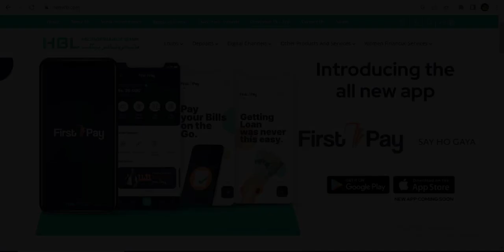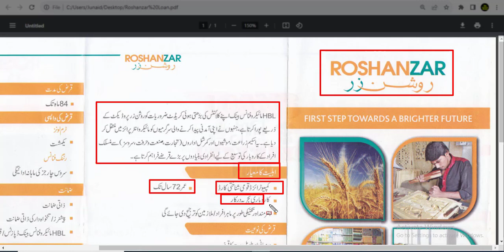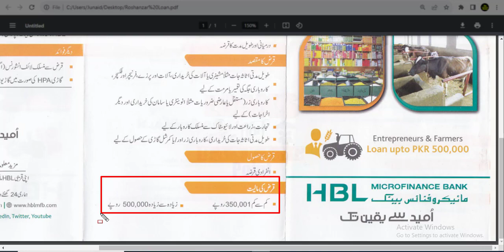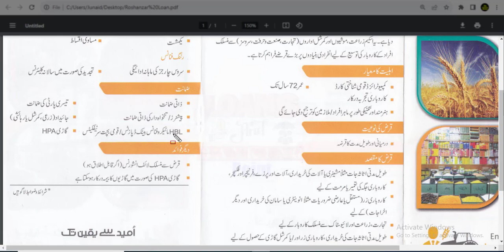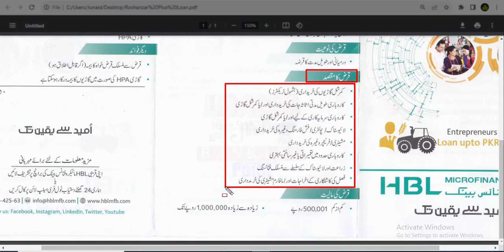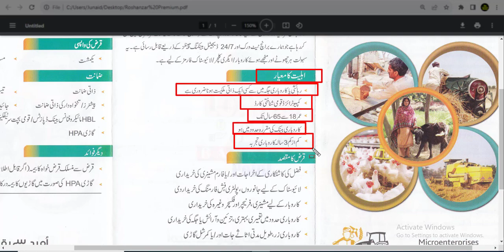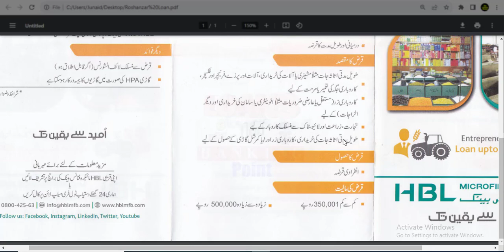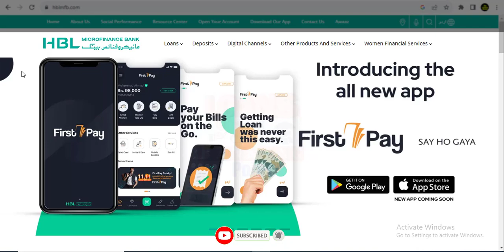HBL Microfinance Bank Business Loan | Loan Application HBL Microfinance